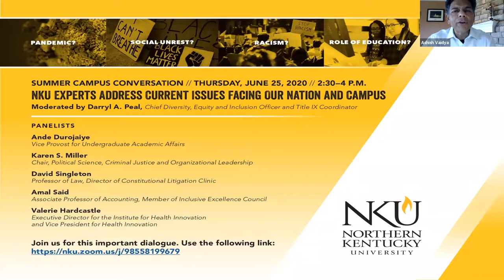Summer Campus Conversation - June 25, 2020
Virtual Town Hall with a panel of NKU experts discussing current issues facing our nation (pandemic, social unrest, racism) and the role of education.